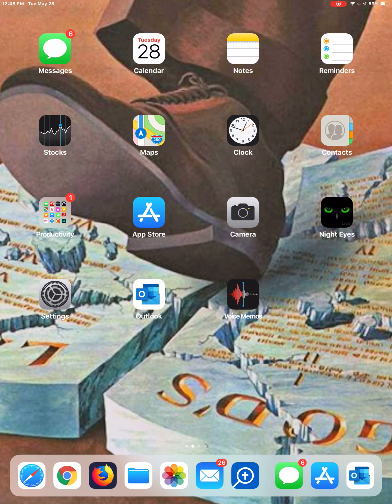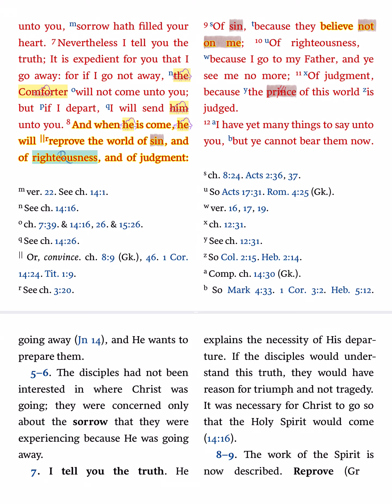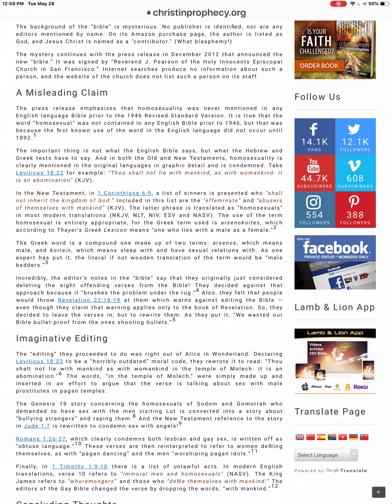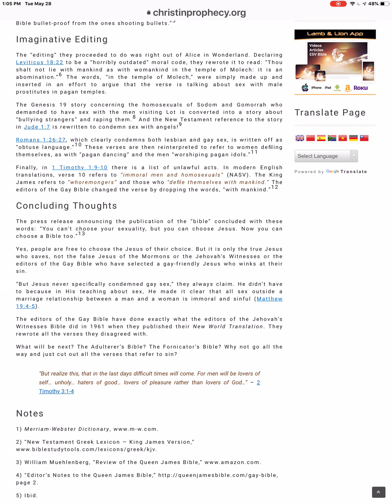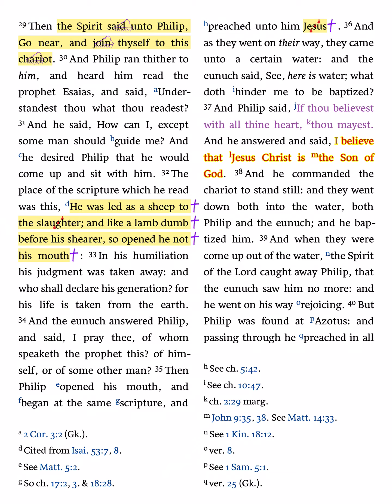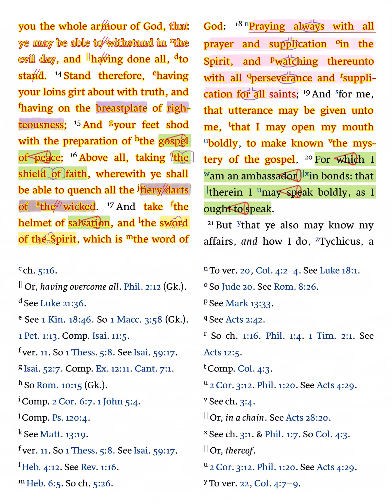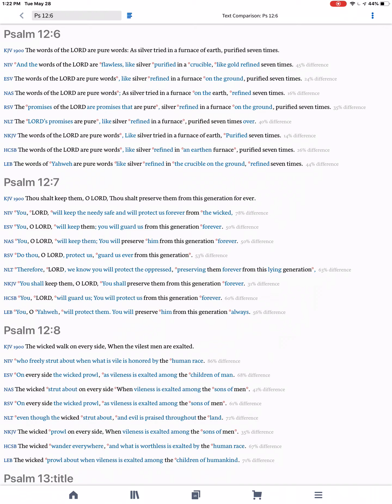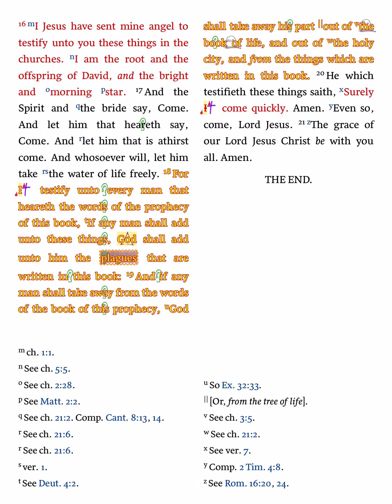Which One Will You Trust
Isaiah Isaiah 34:16 Seek ye out of the book of the Lord, and read:

Not all the books being published as bibles can be trusted, in fact we should be aware of Satan and his subtle methods to lead us in a way that is not true.
Which book will you seek out and read?